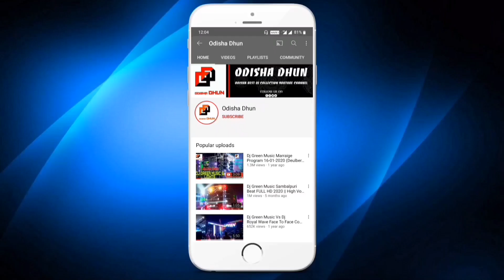Dj Royal Wave 2022 Attend Only Competition Program Ganesh Puja Season Full HD | OD